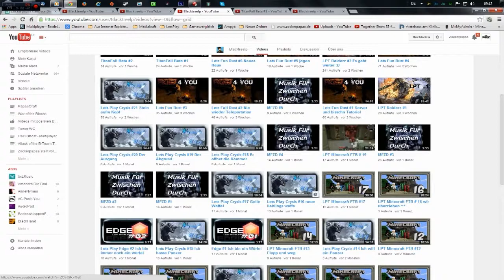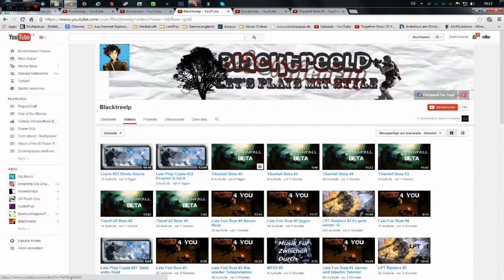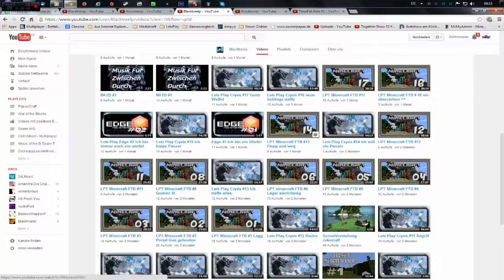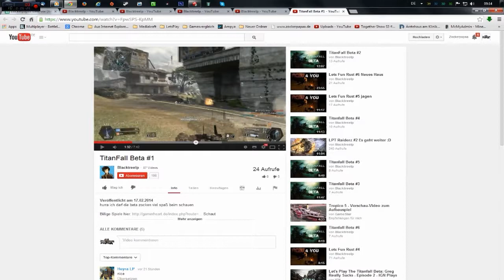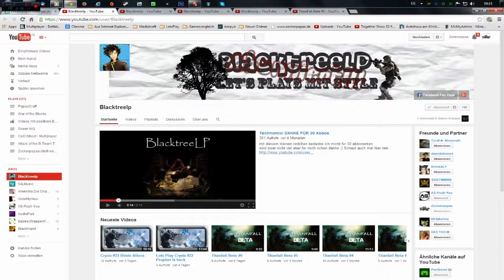Zockerpapaa stellt vor... #06: BlacktreeLP - [Kanalvorstellung] [Promotion] [Push]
Hier habt Ihr die möglichkeit Euren Kanal vorstellen zu lassen.

++Du brauchst noch Infos - kein Prob einfach Aufklappen++

++Was muss ich tun um vorgestellt zu werden??++

Hier könnt Ihr euren Kanal vorstellen lassen. Egal wie groß dieser ist. Egal ob Ihr Let's Plays, Commentarys, Vlogs oder sonstiges macht. 1 zige Bedingung ist das Ihr einige Videos auf eurem Kanal habt und Ihr mich in Euro Abo-Box verlinkt habt.
Hier in dem Formular könnt Ihr euch eintragen.

Vielen Dank!!